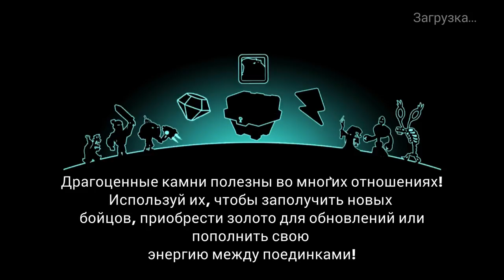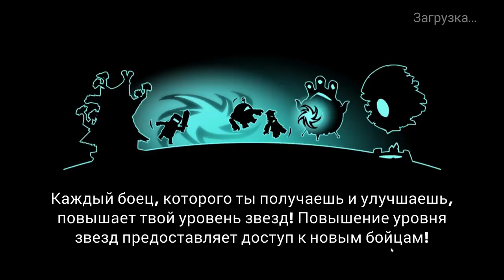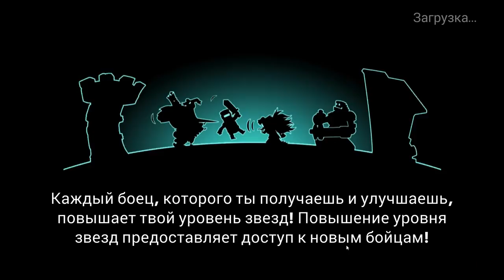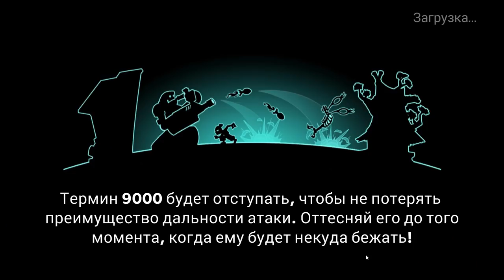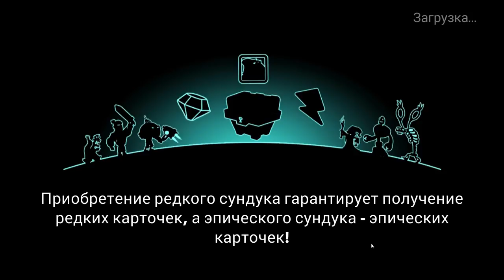Tower Conquest #71 ОХ УЖ ЭТИ БАШЕНКИ !🤣